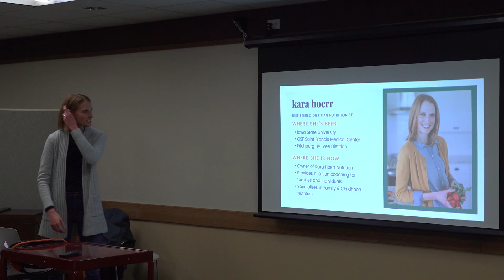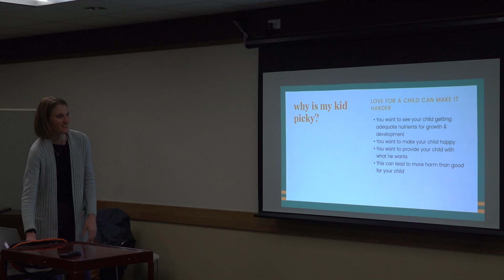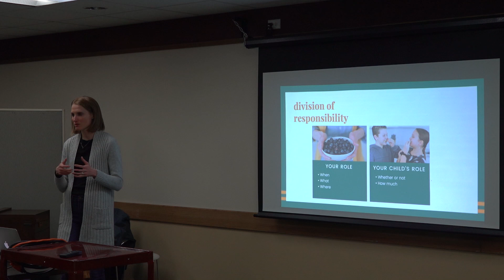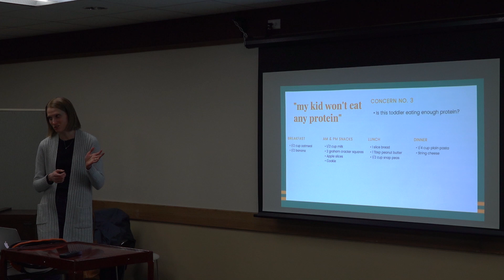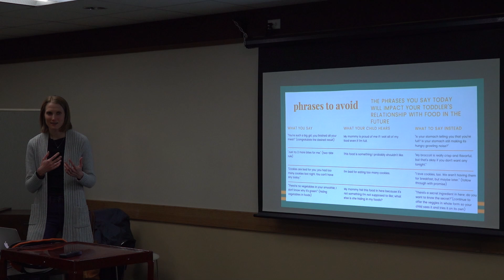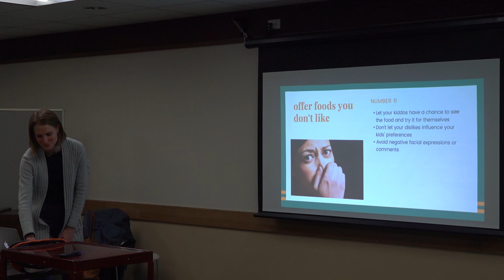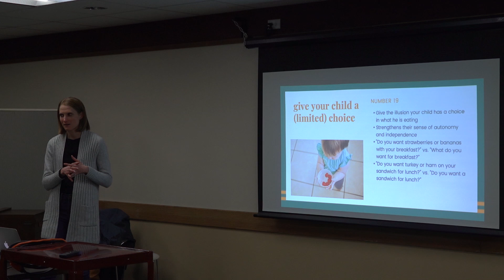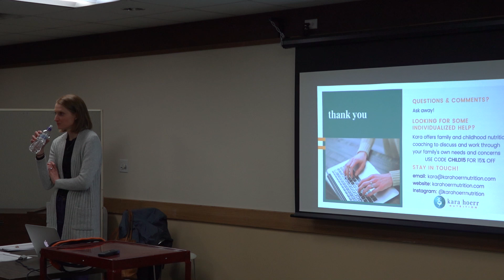Oregon Library presentation: Picky Eaters 11/11/19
The Oregon Public Library presents about Picky Eaters on November 11th, 2020